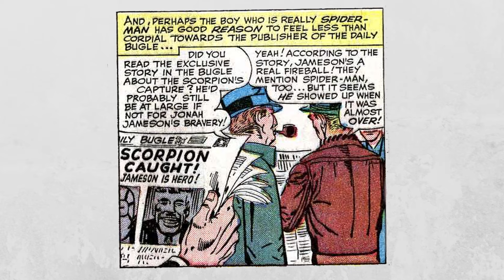A Tale of Two Stillwells: The Origin of The Scorpion and The Human Fly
Sources:
Amazing Spider-Man (1963, Vol 1) #19-20
Amazing Spider-Man Annual #10